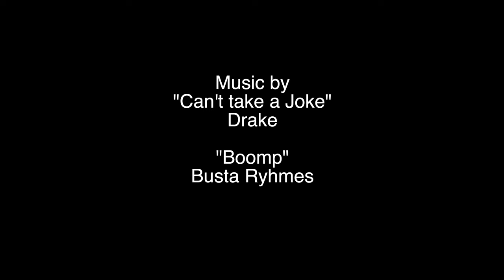A guy ask his crazy friend to get him a weapon | GLOCK 3.80 | Short Comedy Film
Clifford ask Da'von to get him a Glock 3.80
Things get crazy and it doesn't end well.